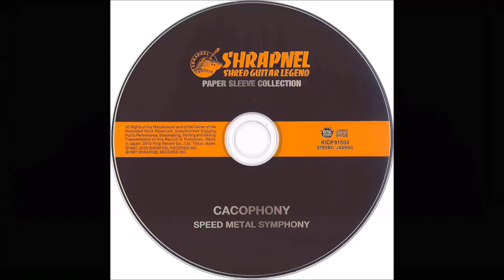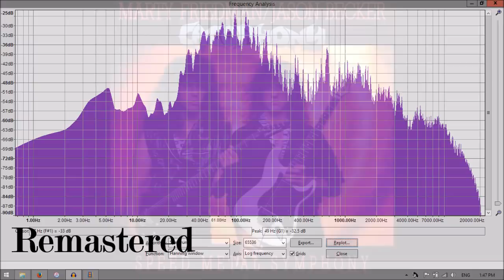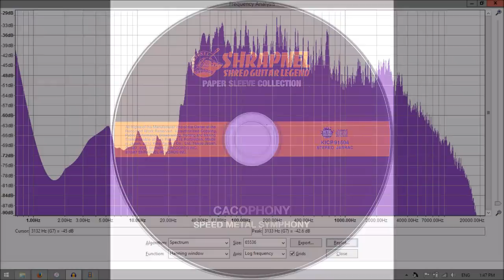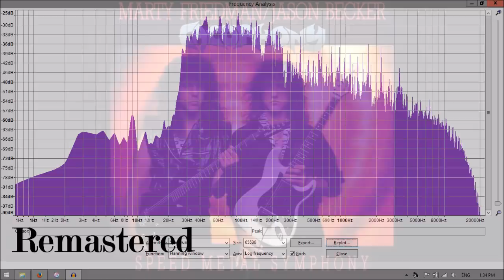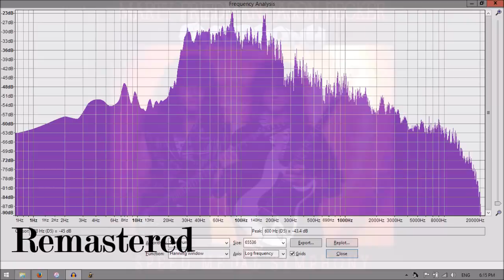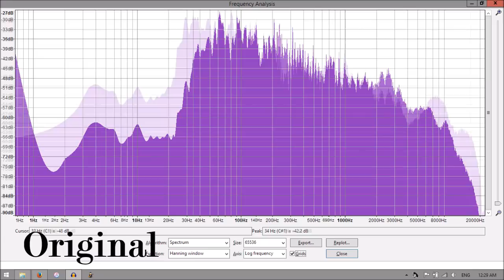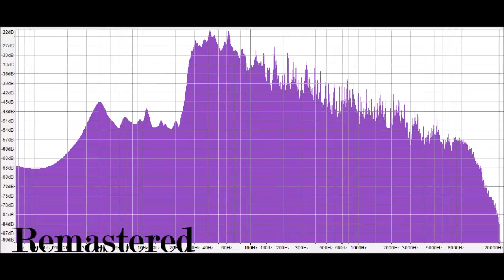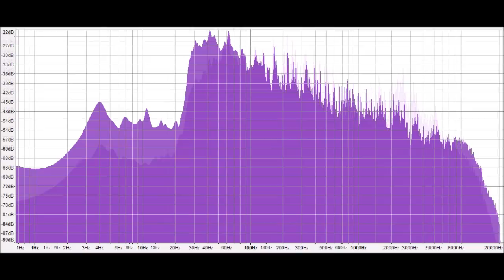Cacophony - Speed Metal Symphony Full Album [2017 Fan Remastered] [HD]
Cacophony's - Speed Metal Symphony [2017 Fan Remastered]
Released in 1987
Uploaded at lossless quality (WAVE 1440kbps 16bit)
Record Label: Shrapnel Records
Lyrics: Marty Friedman

Cacophony's debut record serves as a truly jaw-dropping display of ferocious guitar playing. Marty Friedman's exotic style and Jason Becker's neoclassical playing led to some extremely interesting guitar lines. Literally every song has an amazing solo with a kickass riff behind it. The vocal approach was done in an aggressive fashion which fit the riffs well. However, occasionally they fall flat with corny lyrics that should have been improved.

Such a great record yet such an abysmal mix. The mid-range was cranked so high it matched the bass peak. There was no high end or air for the cymbals to breath in and the low end made the kick sound weak. I also had some issues with hissing. After fixing those issues and adding a few compressors, the sound is huge. I'm extremely proud of the result of this one and I hope you guys will enjoy it too.

Tracklist
01. Savage - 0:00
02. Where My Fortune - 5:49
03. The Ninja - 10:26
04. Concerto - 17:51
05. Burn The Ground - 22:29
06. Desert Island - 29:19
07. Speed Metal Symphony - 35:45